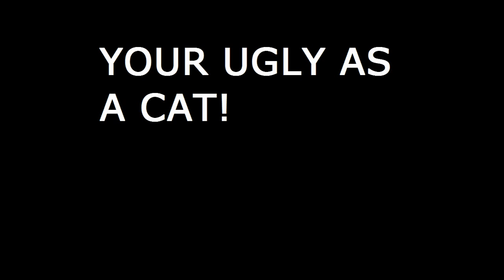Message to my haters.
YOU ARE ALL UGLY LIKE CATS.